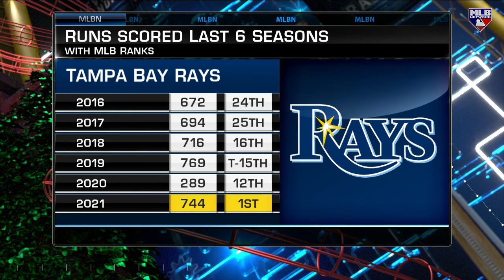The high-octane offense of the Tampa Bay Rays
Here's a scary thought... Powered by MLB's top offense, could this be the best @Rays team we've seen yet? Adnan Virk, Ken Rosenthal and Jon Heyman discuss their offensive prowess and Postseason chances on MLB Now.